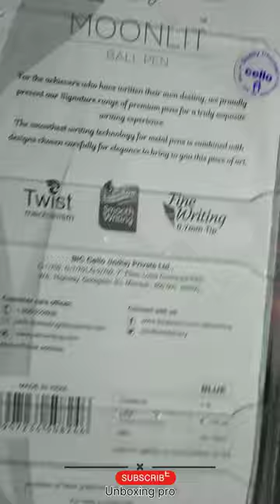Signature Buckram Diary Giftset with Cello Moonlit Ball Pen - A5 Diary Single Rule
Take a look at this Signature Buckram Diary Giftset with Cello Moonlit Ball Pen - A5 Diary Single Rule 192 Pages on Flipkart